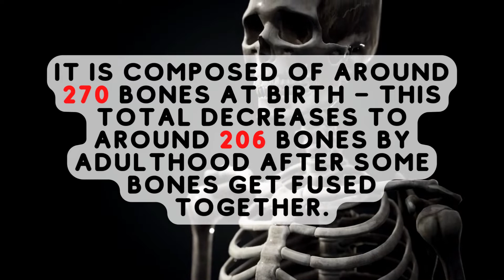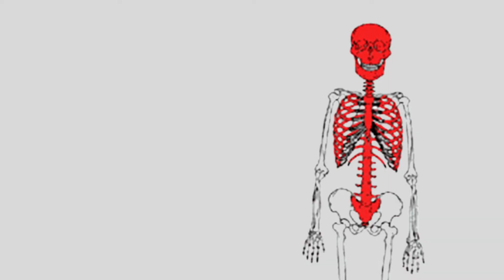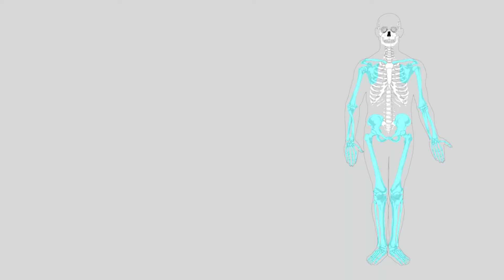What is Skeletal System? |Human Skeleton System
The Human Skeletal System
The skeletal system works as a support structure for your body. It gives the body its shape, allows movement, makes blood cells, provides protection for organs and stores minerals. The skeletal system is also called the musculoskeletal system.